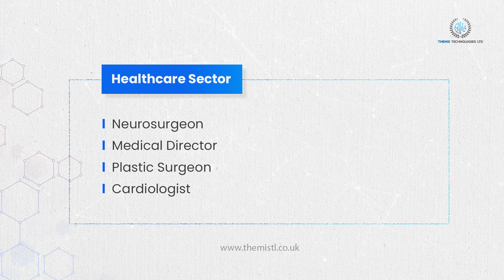Top Jobs in the UK for Indians in 2023 | UK Jobs Opportunities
UK Prime Minister Rishi Sunak has listed creating better paid job opportunities across the country and uplifting UK economy among his priorities for 2023.

So, how can Indians benefit from a renewed UK economy?

With more job opportunities, your chances of getting a job in the UK increases exponentially.

Here are the Top Jobs in the UK for Indians in 2023..

IT and Tech Sector -
• Software Engineer
•Data Scientist
•DevOps Engineer
•AIML Engineer
•UI/UX Engineer
•Cloud Architect
•IT Security Administrator

Creative Sector :
• Film Editor
•Advertising Copywriter
•UX Designer
•Graphic Designer
•Creative Director
•Marketing Director
•Interactive Art Director
•Digital Designer

Healthcare Sector :
•Neurosurgeon
•Medical Director
•Plastic Surgeon
•Cardiologist
•Anaesthetist
•Psychiatrist
•Clinical Director

Secondary Education Sector :
•Deputy Head Teacher
•Assistant Head Teacher
•Architecture Lecturer
•Food Technology Teacher
•Governess
•Math or Mandarin Teacher
•Health Specialties Lecturer

Book your First Consultation FREE Now!